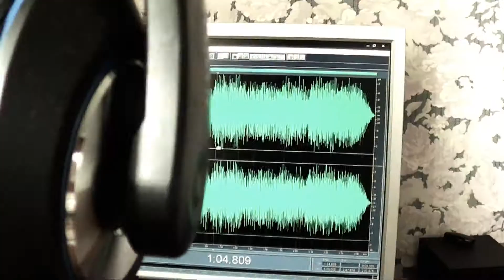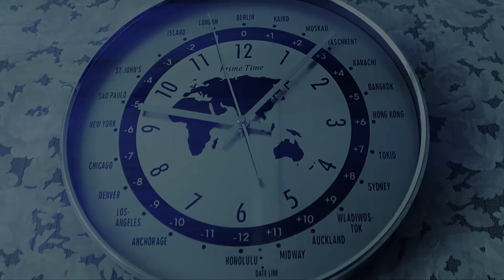Aro MC ( C O H Лэйбл ) - Mama (Official Video)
ხმის ჩამწერი სტუდია BooProduction გელოდებათ ახალი ტექსტებით და რითმებით,გვეწვიეთ ,თბილი შეხვედრა და ხმის მაღალი ხარისხი,აგრეთვე ვიდეო კლიპის გადაღება-დამონტაჟება,Full HD ხარისხით.მსურველებმა დაკვიკავშირდით FACEBOOK-ის გვერძე